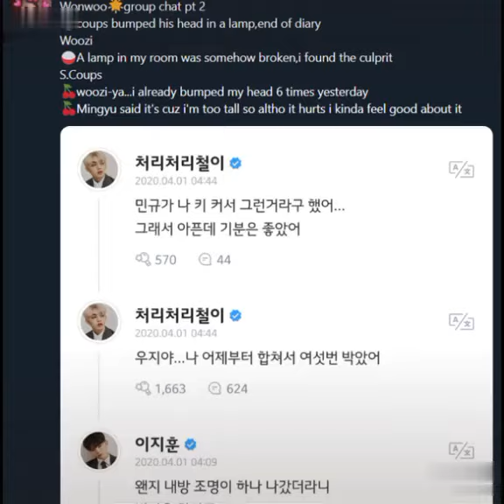WOOZI and his Problem